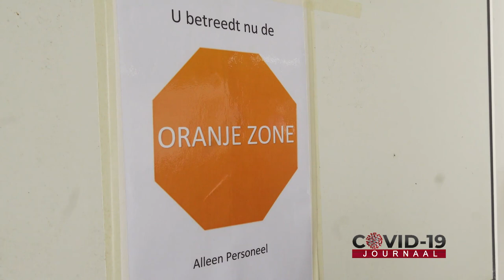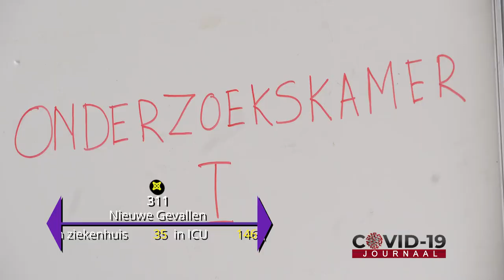COVID-19 JOURNAAL AFLEVERING 227, DD 13 JUNI 2021